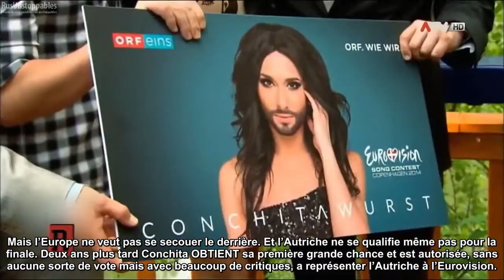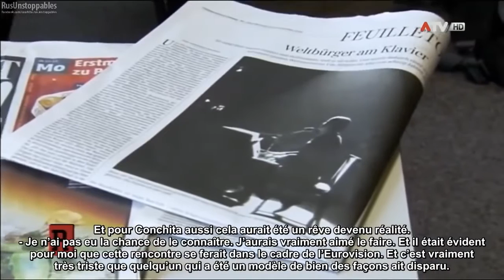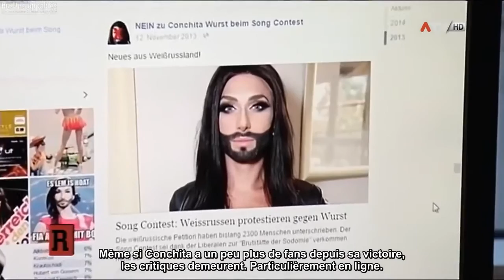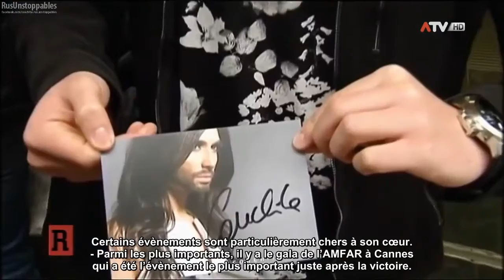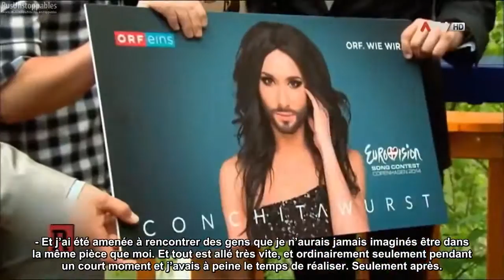Documentary about Conchita Wurst Conchita Superstar with French subtitles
the french revolution documentary history channel questions and answers
the french revolution documentary history channel worksheet answers
french revolution and human rights a brief documentary history